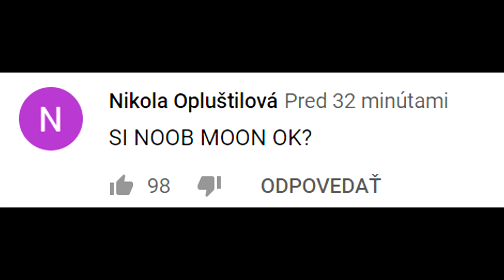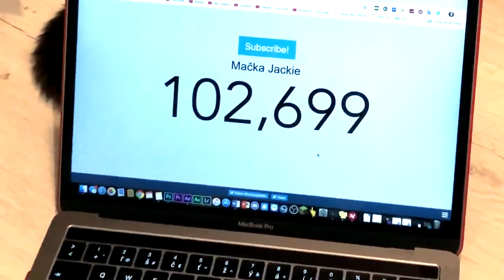HEJ, FANUŠIKOVIA.... ČO SOM VAM KEDY SPRAVIL?!